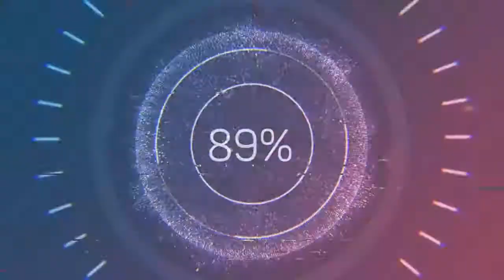Danger Snow - Dan Henig (Audio no Copyright Music)